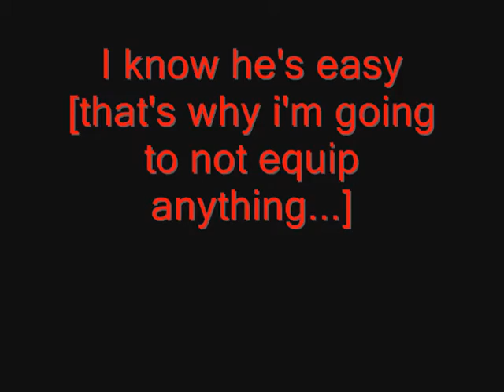Gananana (no equips)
Boredom strikes. Since gananana is so easy, i beat him without any equips. Still too easy.